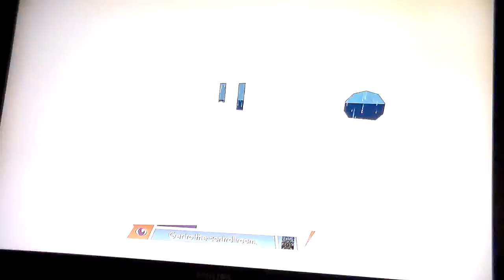Pika Mew VS Octodad (Part 5)